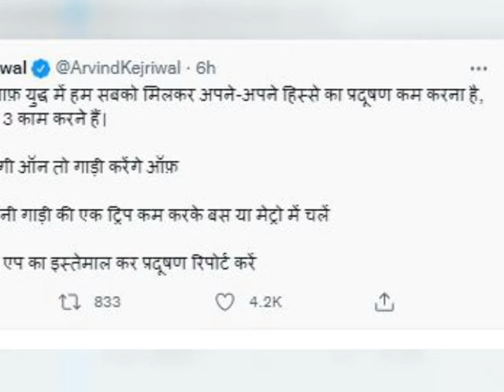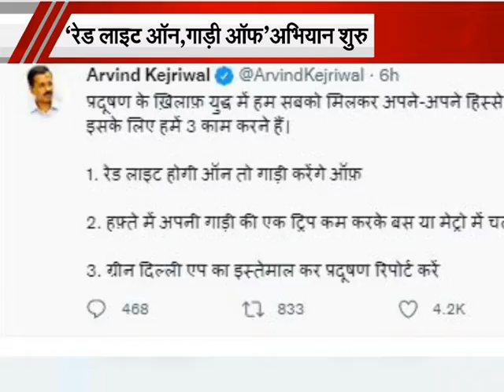ऑड-ईवन के संकेत! सीएम केजरीवाल बोले- हफ्ते में कम से कम एक दिन अपनी गाड़ी ना चलाएं